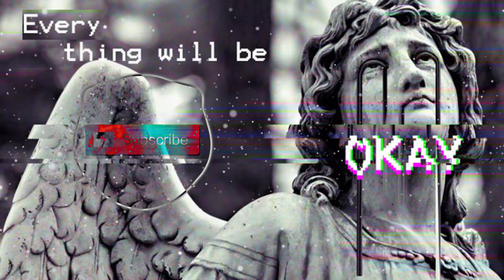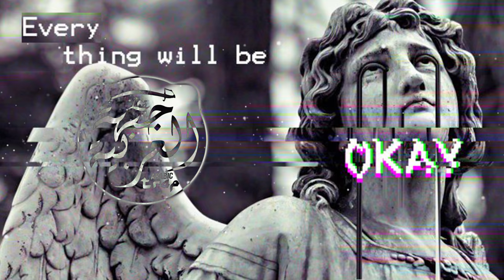Emre Demir - Akoúsate Argos ( VIP Greek Trap Remix / الاغنية اليونانية القديمة )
Arabic Trap is music that unites people around the world, music that has no boundaries, music that sounds in cars, cafes, gyms, shopping malls, on home computers and phones.
Arabian Trap is very popular music not only in Arab countries like Egypt , Iraq , Saudi Arabia , Morocco , Emirates but all over the world. This trend in music is very popular in many European countries, such as Germany, Romania, France. Among Latin American countries, Arab EDM music are very popular in Brazil, Argentina. There is great interest in this music in Asia, the Chinese are listening to our music, despite the fact that YouTube is closed in China. The leaders in listening to our channel are Turkey, the USA and Russia. Arabic trap can be motivating music, music that uplifts the mood that moves us and our desires. The basis of this music is, of course, the East, oriental culture, oriental motives.
Our goal is to get into the trends of YouTube music , Apple Music , Spotify , Tik Tok and other world music venues. At the moment, our channel has over 300 million views from all over the world. If you are looking for the best arabic remixes, arabian mixes , bass, chill music, driving music, music for the soul, dark music deep music with meaning, then welcome to our EDM world of Arabic Trap music.

First Version :
Emre Demir - Akoúsate Argos ( Greek Trap Remix )
Arabic / Turkish / Oriental / Indian / Ethnic / Trap Music / Greek Music
Trap & Bass Car Music & Gaming Mix

Emre Demir ►